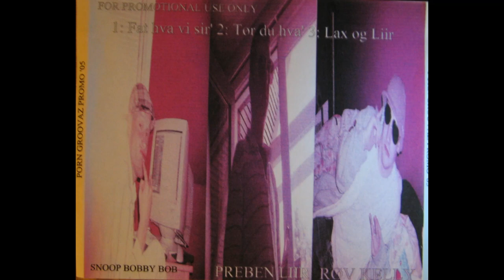Porn Groovaz Fat hva vi sir'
Snoop Bobby Bob , Preben Liir , Røv Kelly
Fra EP'en Promo '05
For Promotional Use Only
Kuffertfisk Entertainment